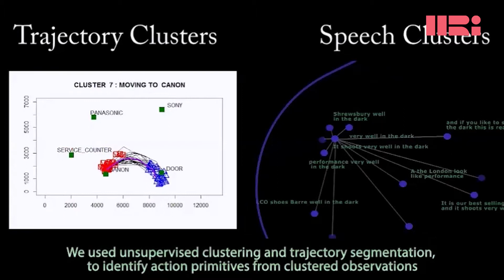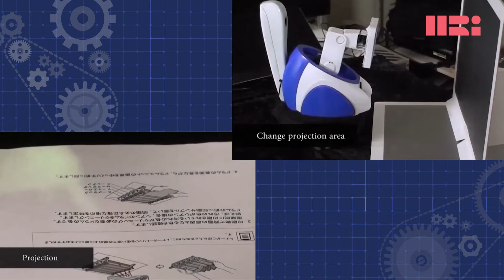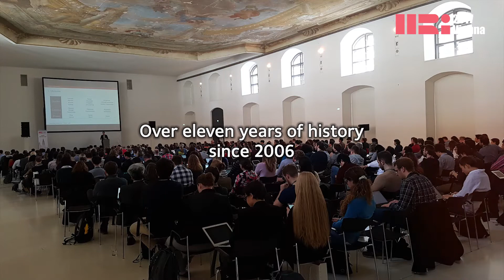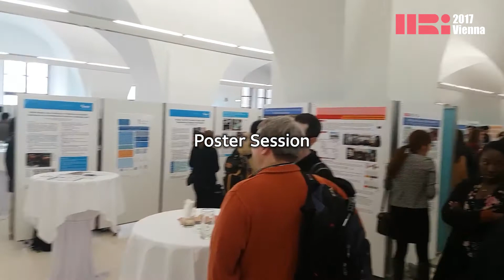HRI - Conference on Human-Robot Interaction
The HRI Conference is a highly selective annual international conference that aims to showcase the very best interdisciplinary and multidisciplinary research in human-robot interaction with roots in and broad participation from communities that include but not limited to robotics, human-computer interaction, human factors, artificial intelligence, engineering, and social and behavioral sciences.